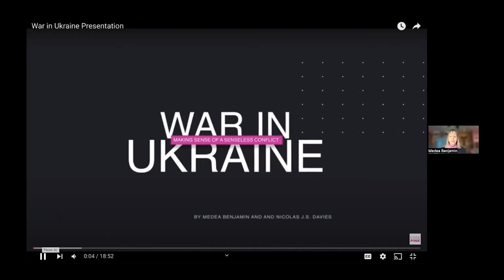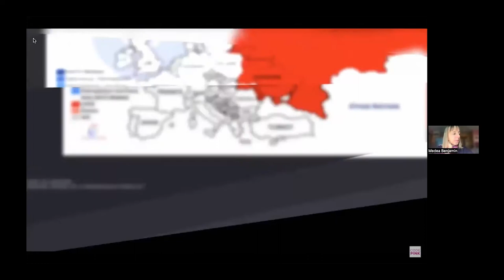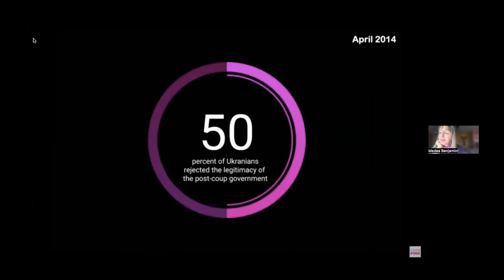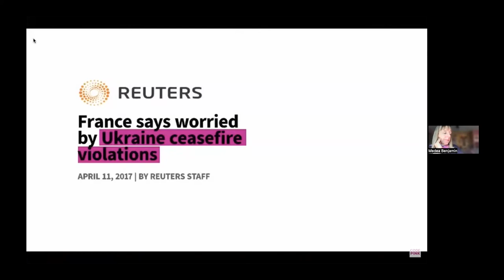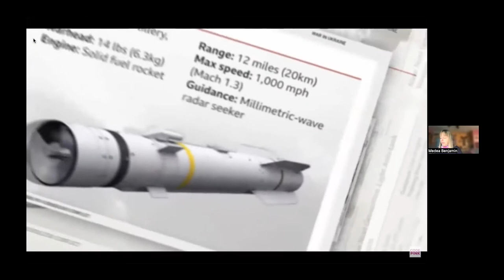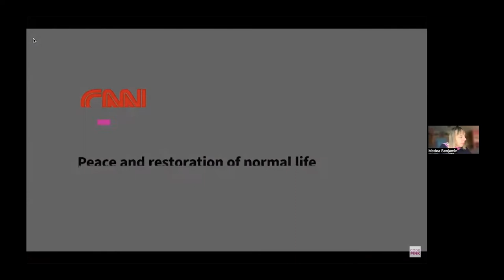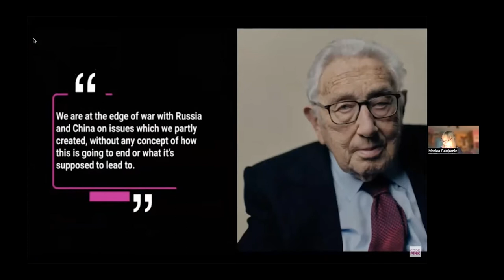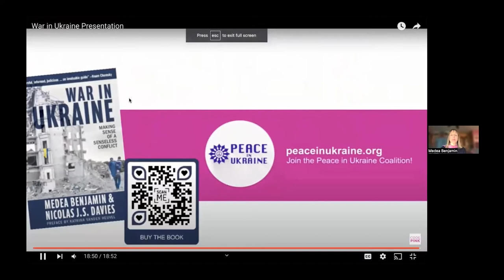Forum with Medea Benjamin (11-20-22)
On Sunday November 20, UUSF Human Rights Working Group and Forum presented an important conversation on the war in Ukraine With Medea Benjamin.

Russia’s brutal February 2022 invasion of Ukraine has attracted widespread condemnation across the West. Government and media circles present the conflict as a dichotomy between an evil empire and an innocent victim. In her new book, War in Ukraine Medea Benjamin (along with co-author Nicolas Davies) insists the picture is more complicated.

“Yes, Russia’s aggression was reckless and, ultimately, indefensible. But the West’s reneging on promises to halt eastward expansion of NATO in the wake of the collapse of the Soviet Union played a major part in prompting Putin to act. So did the U.S. involvement in the 2014 Ukraine coup and Ukraine’s failure to implement the Minsk peace agreements.

The result is a conflict that is increasingly difficult to resolve, one that could conceivably escalate into all-out war between the United States and Russia—the world’s two leading nuclear powers.”

Skillfully bringing together the historical record and current analysis, War in Ukraine looks at the events leading up to the conflict, surveys the different parties involved, and weighs the risks of escalation and opportunities for peace.

Medea Benjamin is a co-founder of CODEPINK and the fair trade advocacy group Global Exchange. She is the author of Drone Warfare, Kingdom of the Unjust: Behind the U.S.–Saudi Connection and Inside Iran. In 2012, she was awarded the U.S. Peace Memorial Foundation’s Peace Prize; she is also recipient of the 2014 Gandhi Peace Award and the 2010 Martin Luther King, Jr. Peace Prize from the Fellowship of Reconciliation.